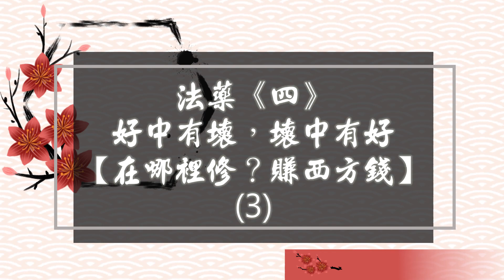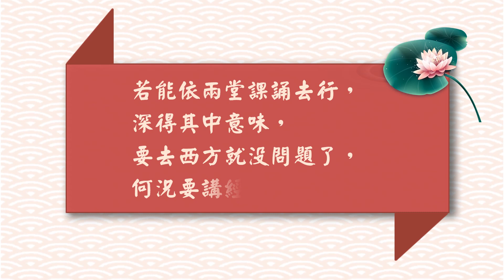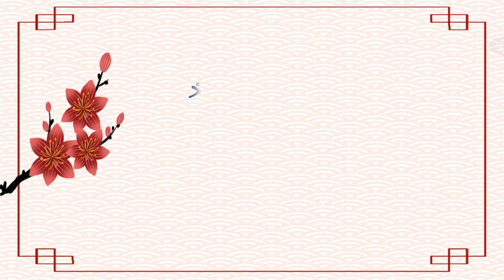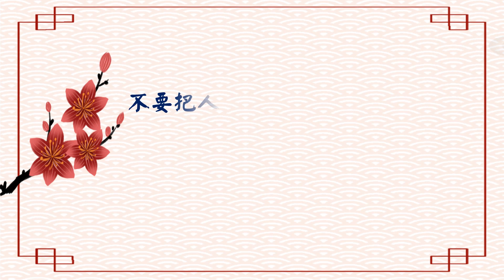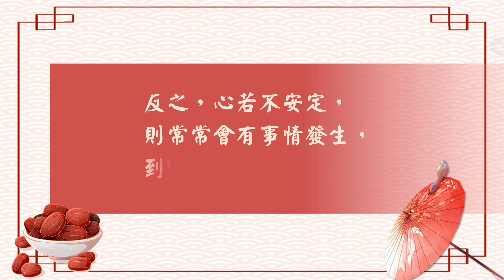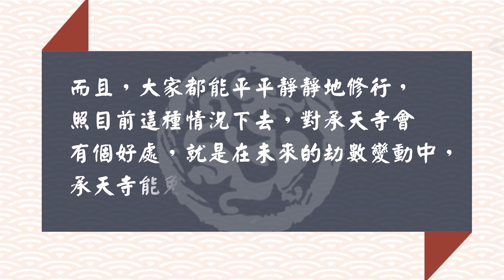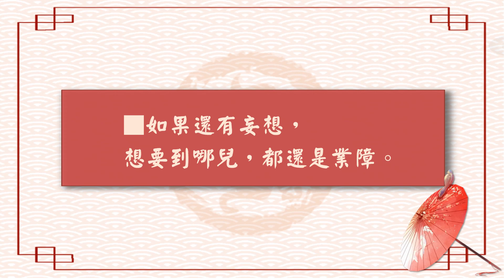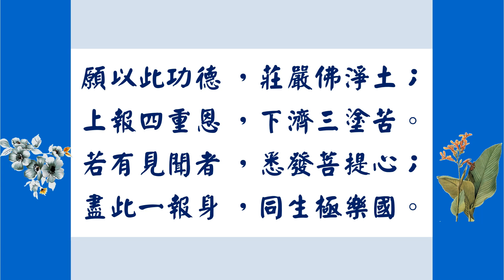廣欽老和尚法語—法藥《四》好中有壞，壞中有好 【在哪裡修？賺西方錢】3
我們要在一切的煩惱中好好調理自己，這是別人無法代替的事，等調理得當，自然智慧明朗，無明散去，這就是參自己。詳情請觀看廣欽老和尚法語影片。